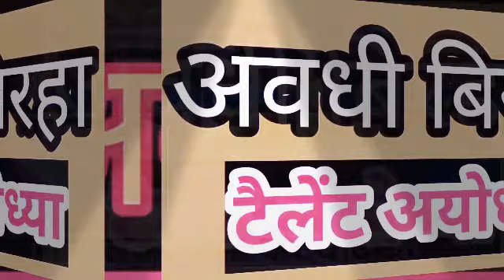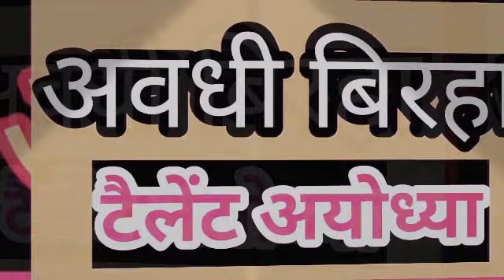Comedy Birha:Pandit or panditain ka Laddu ke lie Jhagda | Lambardar ka Awadhi Birha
Talent Ayodhya ki is Birha mein up Gonda Jile ke mashhur Birha gayak lambardar Yadav ka birha Pesh Kiya gaya hai jismein Ek Pandit aur panditain ka Laddu ke liye jhagada comedy D story e per Birha banaa Hua Hai Iske lekhak bhi lambardar Yadav aap log video ko suniye like Kijiye share Karen channel ko subscribe karna Mat Bhul jaega bahut bahut dhanyavad